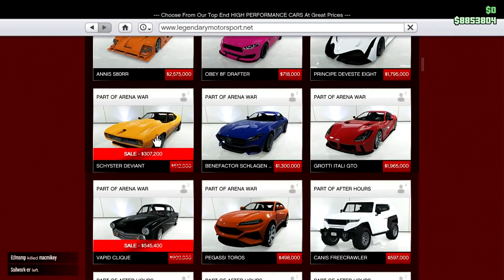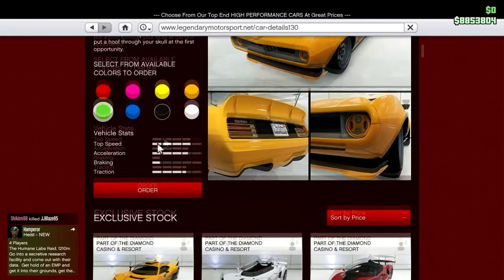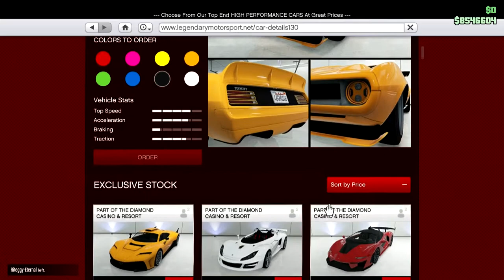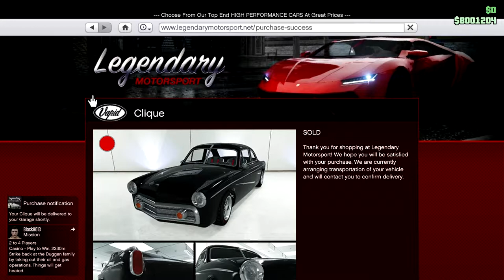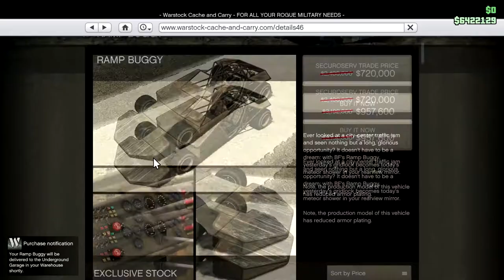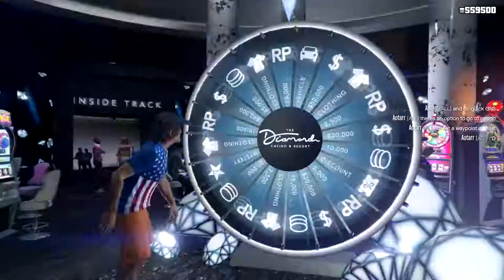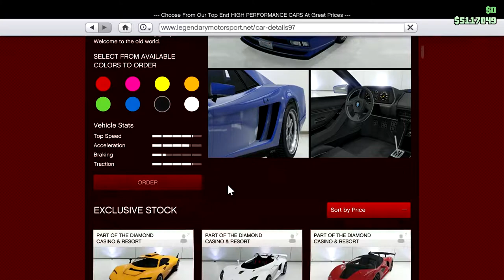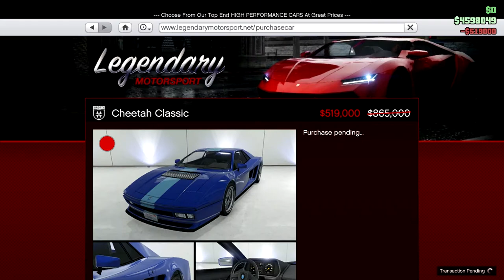Sentimental Favorites: Taking Advantage of this Week's (9/15/2019) Sales in GTA5 Online.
In this one I take advantage of a few of this week's sales, like the Ramp Buggy, Phantom Wedge, Cheeta Classic, and the Clique.

But my main focus is on the Deviant, which is the GTA version of the AMC Javelin. (Actually it's based on the Ringbrothers AMC Javelin AMX Defiant, but the basic car is the Javelin.)

In my childhood, one of my favorite matchbox cars was a green Javelin. I still have it somewhere around here. But when the GTA version of it went on sale, I couldn't help but take the opportunity to recreate this car--or at least build a close homage to it.

And what's the point of getting sentimental if you don't record it and upload it to YouTube? (I'm kidding, but only a little bit.)

Oh and I do a brief garage tour of my other sentimental cars. Plus the Clique is similar to an MPC model I built back in the day, and the italian stuff I've loved forever, so the title of this video makes a good bit of sense to me.

Of course...if it didn't then why would I use it?

Rambling now, but I do hope you enjoy the video.